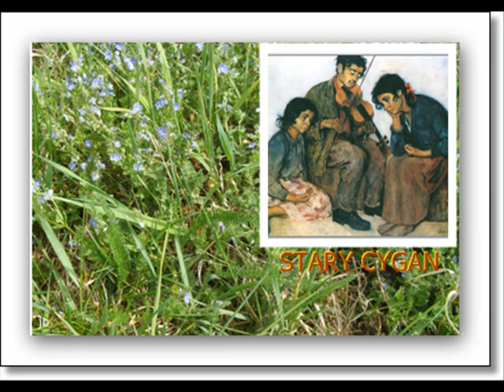Stary cygan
Śpiew Jurek K.